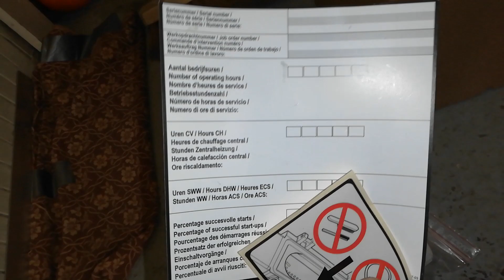Comment remplacer un corps de chauffe de chaudière à condensation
Dans cette vidéo je vous montre toutes les astuce pour facilement remplacer votre corps de chauffe de chaudière à condensation de la marque Oertli ou De dietrich.

Je te partage toute ma vie de chantier.